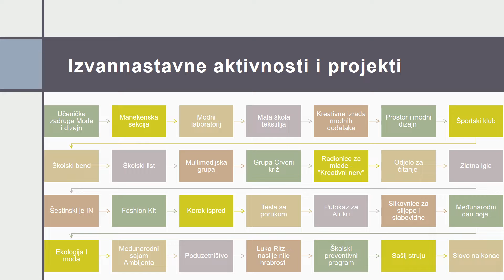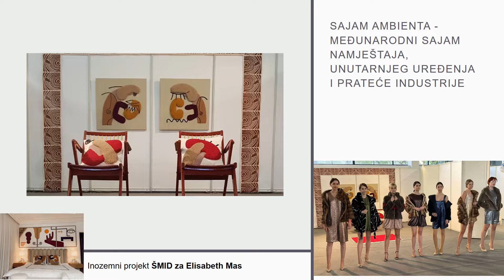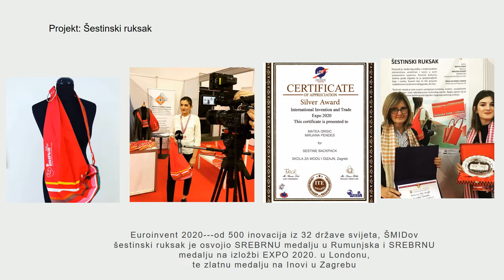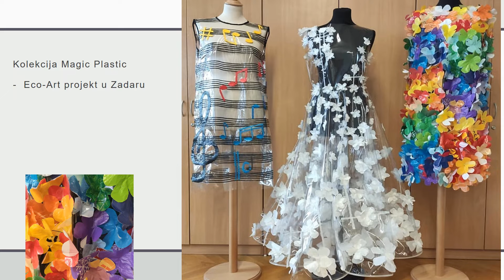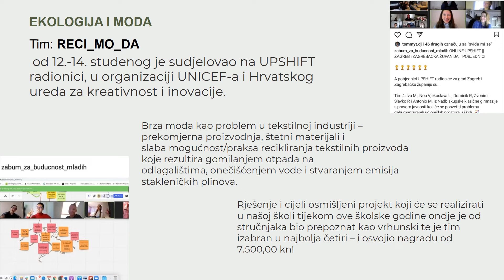održivi razvoj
Konferencija „Društvena i solidarna ekonomija za strukovno obrazovanje“ održana 24. studenog 2021.  kao završni događaj Erasmus+ projekta EmploySSE, na kojoj se predstavila naša škola svojim Eko projektima.